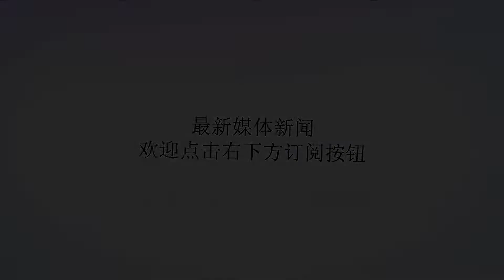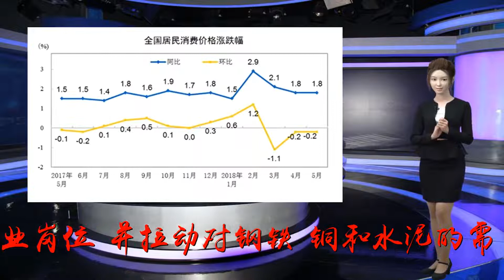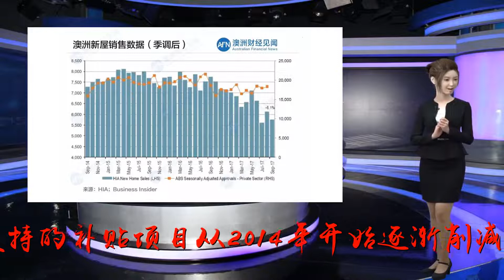英媒：中国房地产销售预计将“见顶”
谢谢！英国《金融时报》7月22日文章，原题：中国房地产销售预计将“见顶”，并遭遇销售额下滑?近年来，中国经济对房地产业的依赖不断下降，但建筑业仍是重要增长支柱，创造2000多万个就业岗位，并拉动对钢铁、铜和水泥的需求。房地产销售额也一直坚挺。但政府为购房者提供支持的补贴项目从2014年开始逐渐削减，这成为房地产市场承受压力的结构性因素。政府补贴项目是为那些从破败棚户区搬出、并购买商品房的居民提供补贴——这主要集中于小城市。2017年中国房地产销售面积达14亿平方米，增长率为5%。伦敦溯实研究公司经济学家庄波(音)估计，补贴占到去年购房的1/4，这意味着若没政府补贴，楼市销售已开始下降。他说棚户区改造将是最后一个推动房地产销售的神器。若政府部分撤出补贴项目，将极大影响三四线城市的房地产需求。其他经济学家也给出类似预测。摩根大通驻香港的房地产分析师瑞恩·李(音)认为，房地产销售去年已见顶，今年将出现下降，尽管上半年仍有增长。两人都不认为中国房地产价格会暴跌，抑或房地产建设会断崖式下滑。但销售面积减少意味着，房地产将不再是原材料和劳动力需求增长的主要推动力。除了补贴，其他因素也将导致中国楼市热潮戛然而止。房地产销售一直受到农村居民城镇化及城市居民改善住房意愿的驱动。汇丰银行调查显示，中国千禧一代住房拥有率达70%，远超全球40%的平均值。但在农村居民连续几十年来移民城市后，城镇化进程正放缓，农村潜在移民数量相对减少。(中国人)买来作为投资的数百万套住房空置着。调查显示，今年第二季度中国29%的城市家庭拥有至少一套空置住房。随着房产税计划被逐步推进，投资型买房的吸引力也会随之下降。一些地方政府一直依赖卖地获得财政收入，但靠近城市中心的多数黄金地段如今都已开发完毕。(作者加布里埃尔·维尔道，王晓雄译)